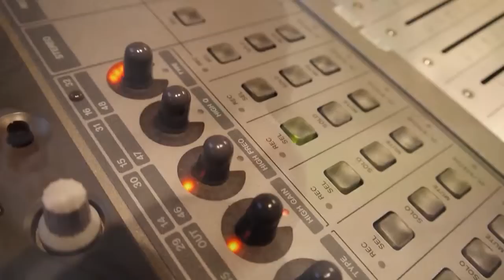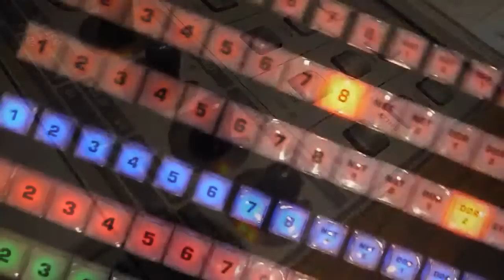Panasonic Lumix G2 day 1 test.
Just a quick video test of my new g2, I literally took it out of the box and started shooting.  So far I'm pretty impressed with the quality of the video.  I didn't treat this at all, straight out of the camera and into Premier 5.